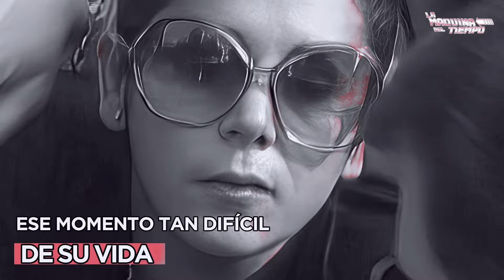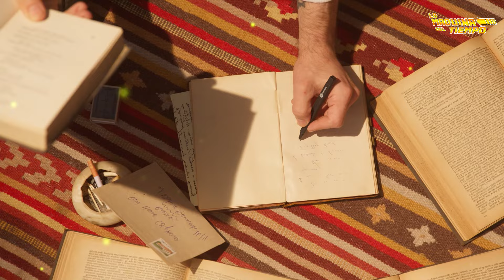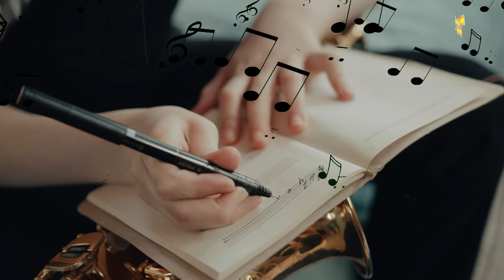El día que Jose Luis perales ayudo a salir de la depr3sion a Isabel Pantoja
El día que Jose Luis perales ayudo a salir de la depr3sion a Isabel Pantoja y la hizo triunfar
Únete a este canal para acceder a sus beneficios: